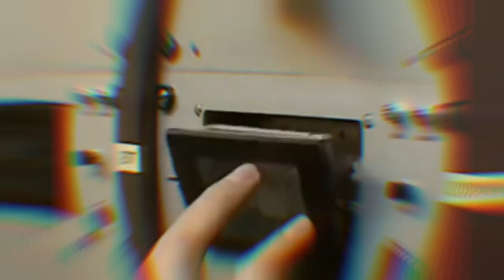Quand Boualem Boualem ou “monsieur écoutes” du régime algérien voulait fuir en France !!!!